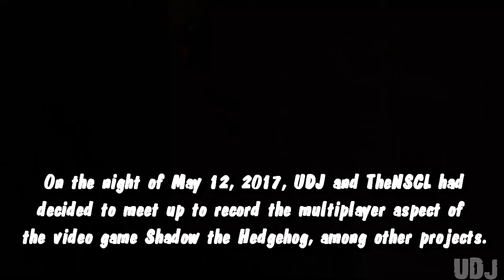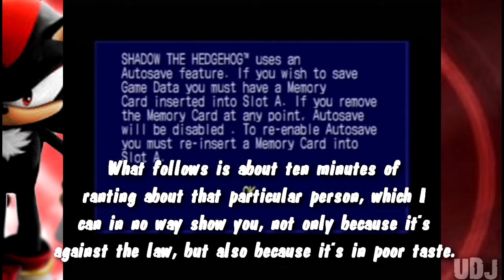Let's Play Shadow the Edgehog: Episode 32 - Drunken Multiplayer Special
UDJ and TheNSCL drink a lot of alcohol and play some Shadow.

That's all I'm giving you.